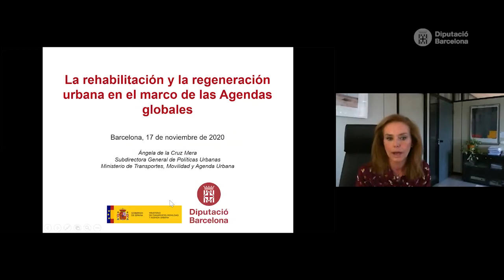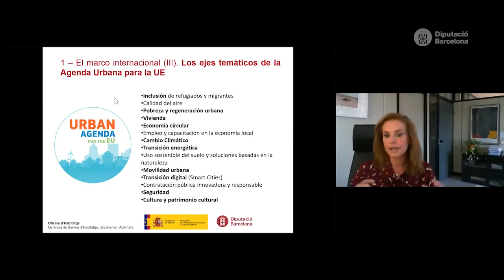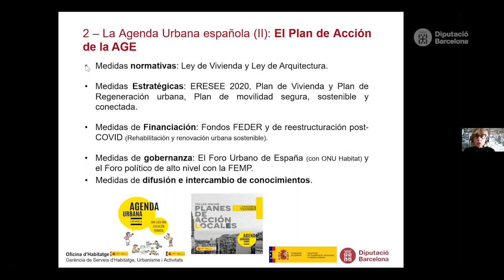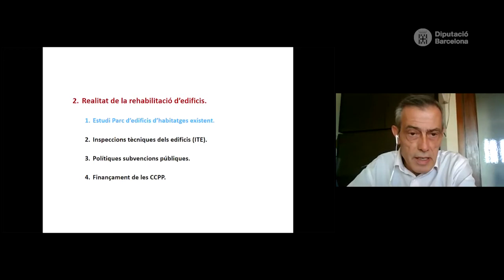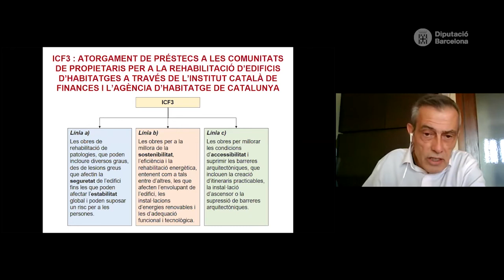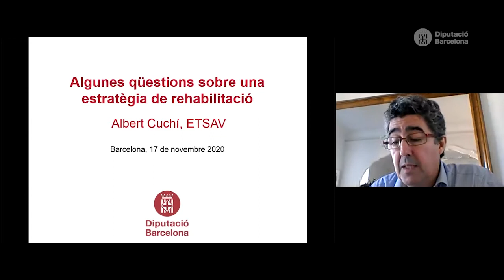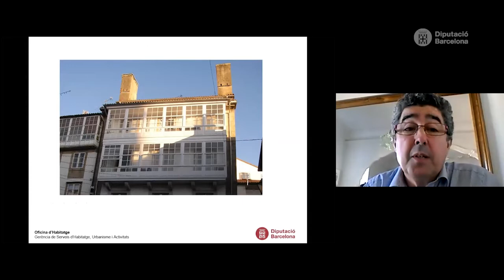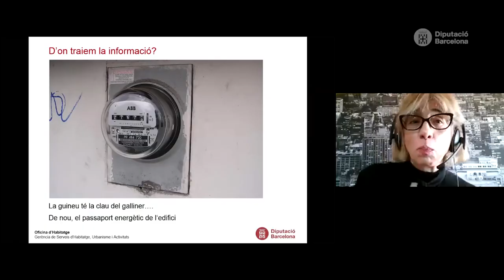1. Jornades d'habitatge: El finançament i la implementació dels programes locals de rehabilitació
Ponències d'Ángela de la Cruz Mera, subdirectora general de Políticas Urbanas del Ministerio de Transportes, Movilidad y Agenda Urbana; Jordi Sanuy Aguilar, director de Qualitat de l'Edificació i Rehabilitació de l'Habitatge de l'Agència de l'Habitatge de Catalunya; Albert Cuchí Burgos, director de l'Escola Tècnica Superior d'Arquitectura del Vallès-UPC.